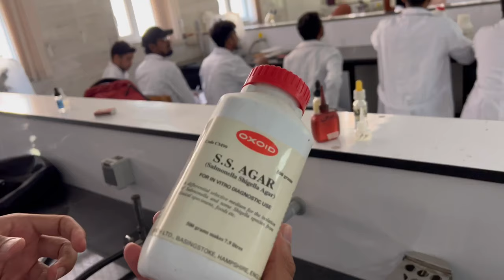Day of Medical student in Iran Kerman medical university | Medical students | MBBS in Iran | Vlog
This video is about daily life of us in Iran
We are student in Kerman University of Medical sciences Iran